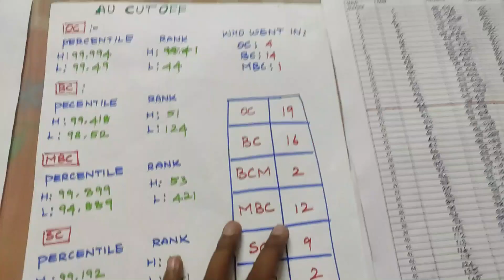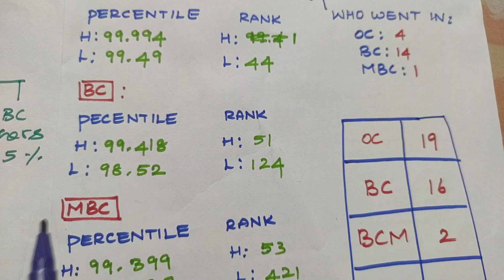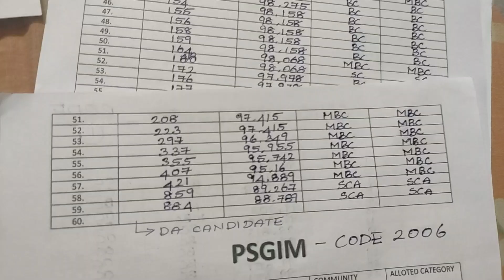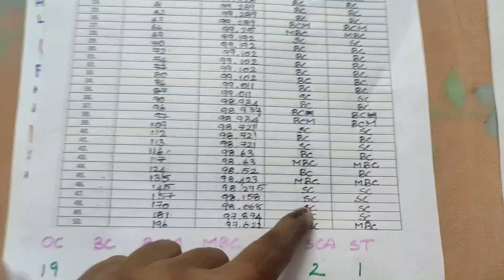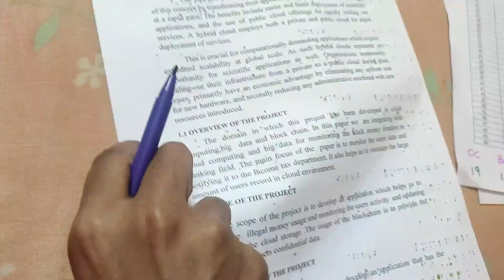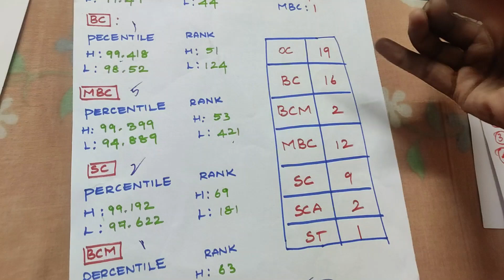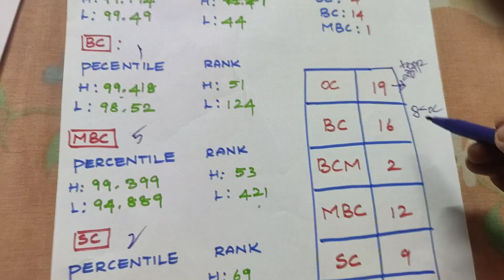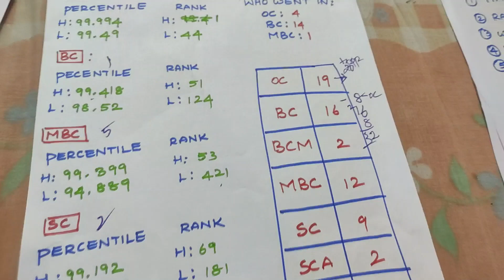ANNA UNIVERSITY JOIN PANNA CUTOFF ENNA? | HOW TO GET INTO ANNA UNIVERSITY | TANCET MBA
JOIN THE FOLLOWING GROUPS TO ASK DOUBTS !! ( BOTH COMPULSORY )